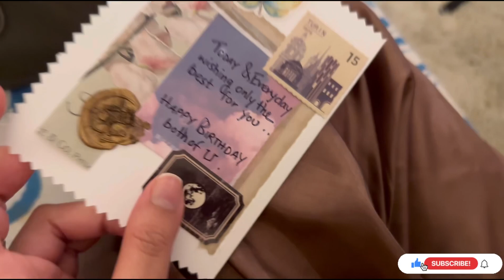Our surprise Birthday celebration | surprisebirthdayvlog birthdaygifts #birthdayvlog2023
The video captures the fun moments of our birthday evening, with my friends singing happy birthday and presenting us with thoughtful and heartfelt gifts. It ends with a montage of all the special moments from the celebration, leaving us with a lasting memory of a wonderful birthday surprise that was truly unforgettable.